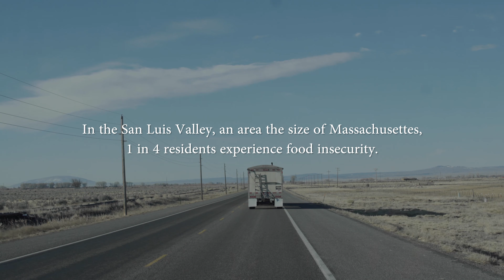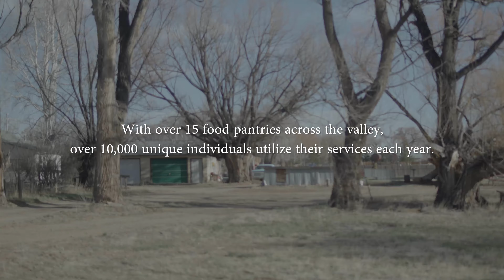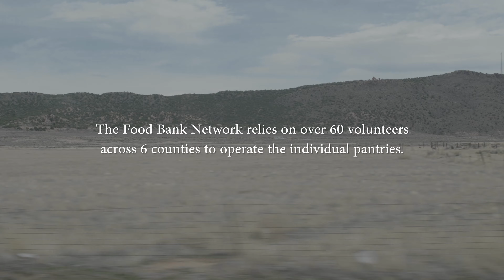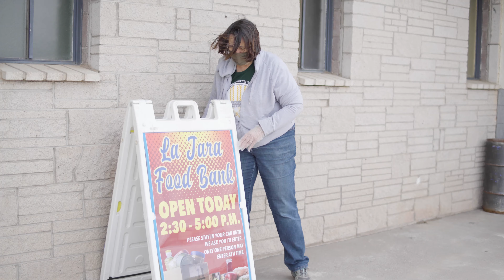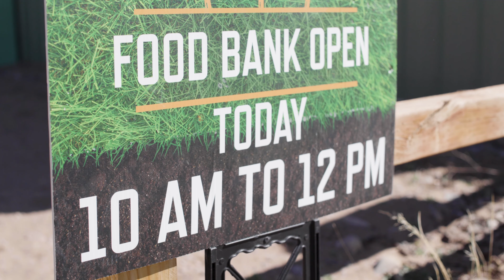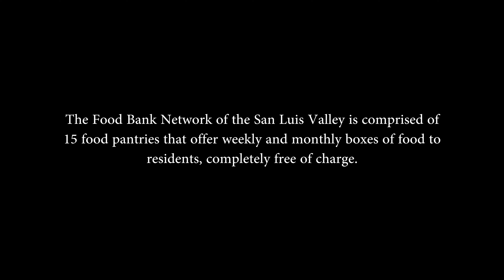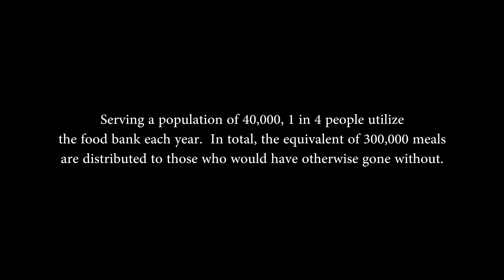Generosity on Tap 2021: The Food Bank Network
In a population of 40,000 in an area the size of Massachusetts, food insecurity is rampant and grocery stores are scarce.  The Food Bank Network of the San Luis Valley works to meet this need by operating 15 food pantries across the valley.  Through these community-run locations, over 10,000 unique individuals are served each year.  Through the work of the food bank director as well as Sherice Shiner, healthy food, forward-thinking ideas, and the invaluable sense of community, is distributed throughout the valley to relieve people of the pressures of food access and leave them with more energy and time to focus on the future.